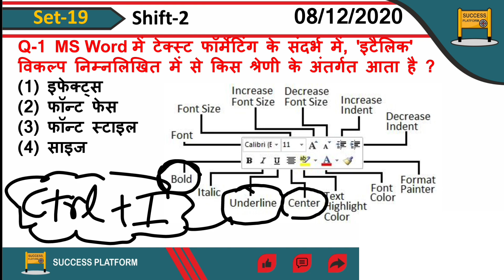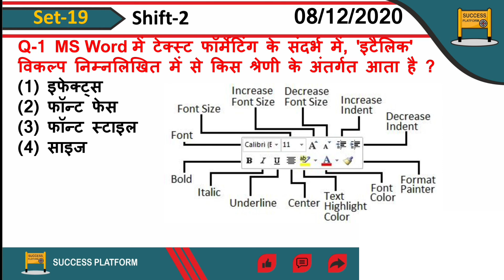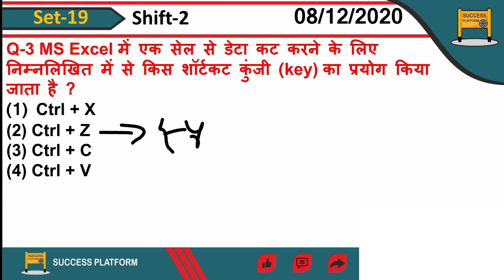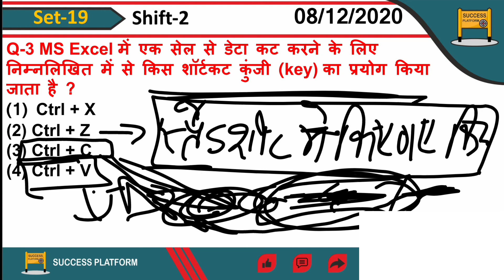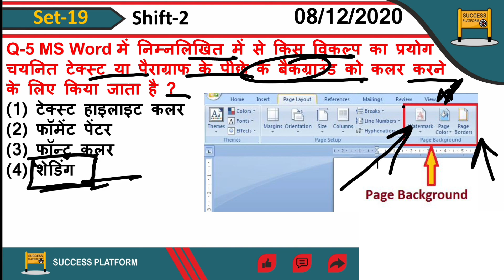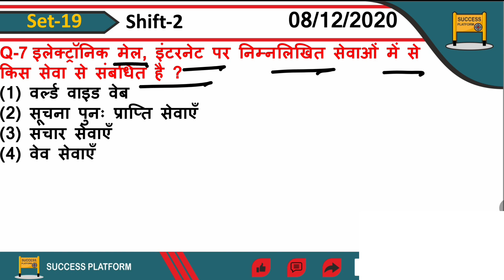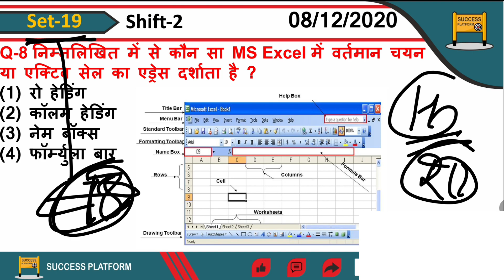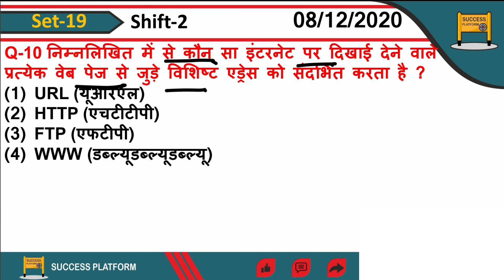Boost Your Scores: Computer Extra Fact MCQ Series for Delhi Police 2023